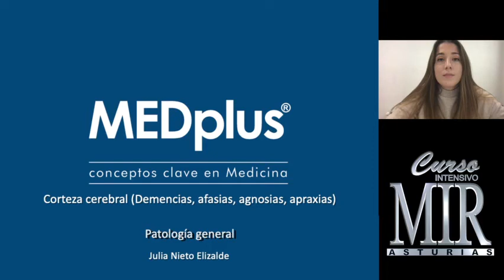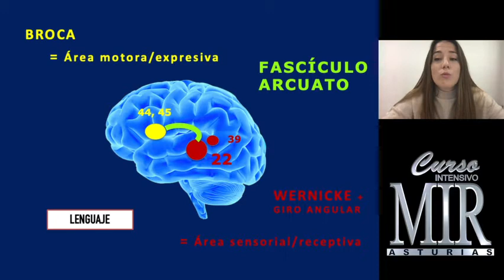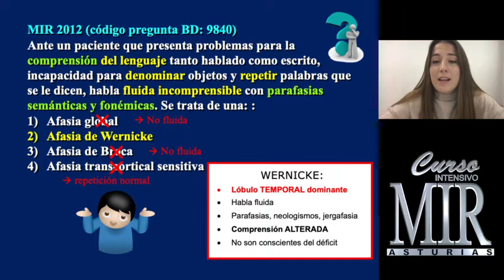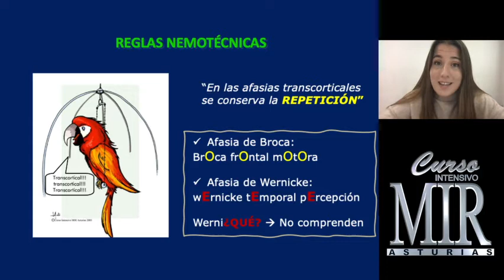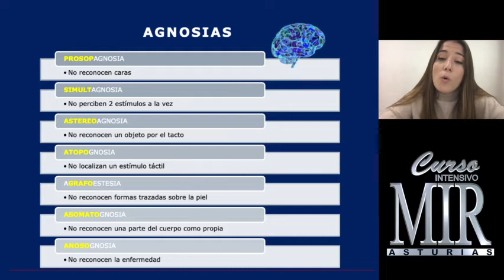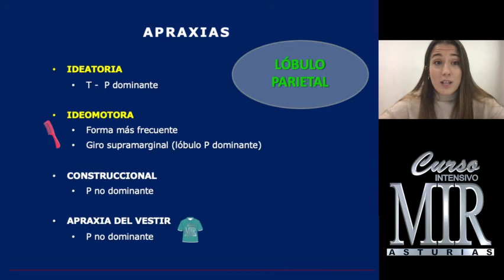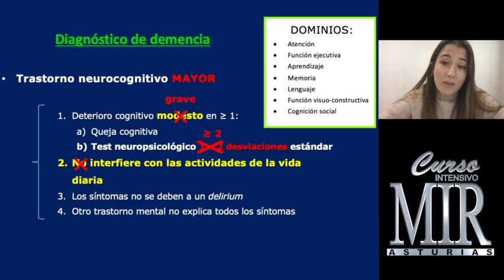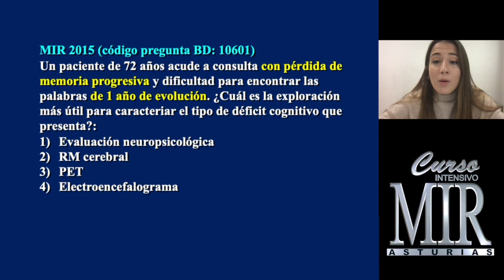Patología general de la corteza cerebral (demencias, afasia, apraxia y agnosia) Julia Nieto Elizalde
Más videos sobre patología general

Fisiopatología de la serie roja: anemia y policitemia 2 - Embriología del sistema cardiovascular - Ciclo celular: concepto, fases y regulación